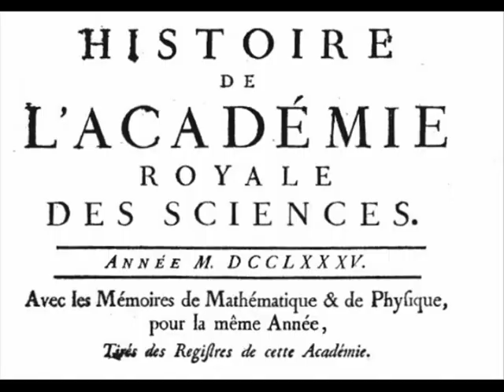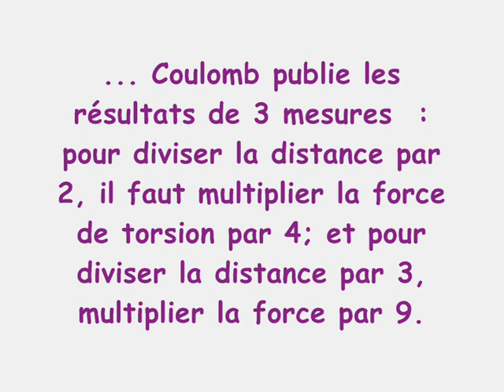La balance de Coulomb, une balance pour l'électricité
Avec sa "balance électrostatique", Coulomb affirme établir expérimentalement sa loi "en 1/d2" des interactions électrostatiques.
L'expérience est très délicate, la vidéo se contente d'en montrer le principe.